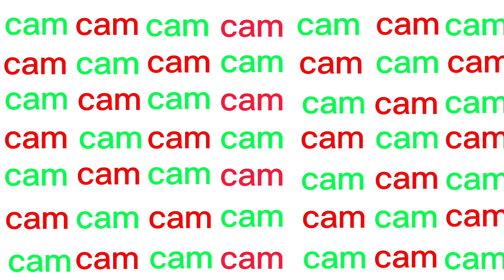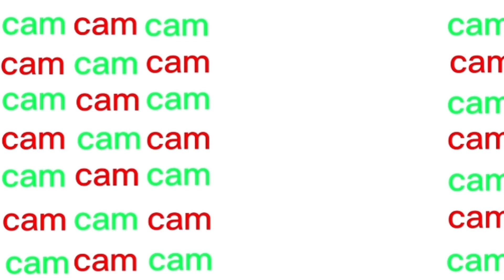CLEAN WITH ME AND MY COUSIN! 🧹🛀 (VLOGMAS DAY 16!!) 🎄🎅❄️